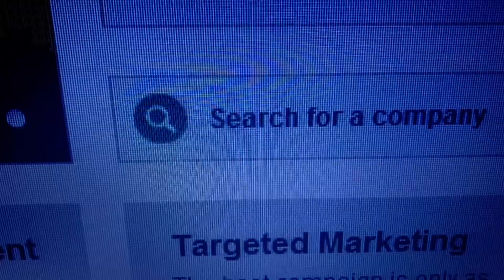Threshold For UK State Illegal Criminal Theft of Children From Fit Parents Has Been Reached